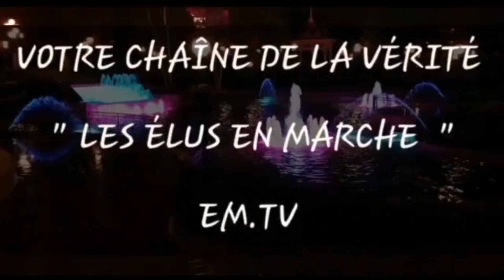(2È PARTIE) LES 1000 FEMMES 🚺 DE SALOMON - Pasteur Asaph Trésor Basakanya " GATINEAU OTTAWA "